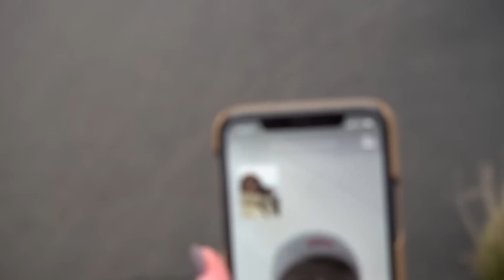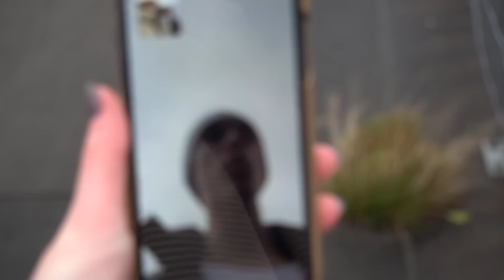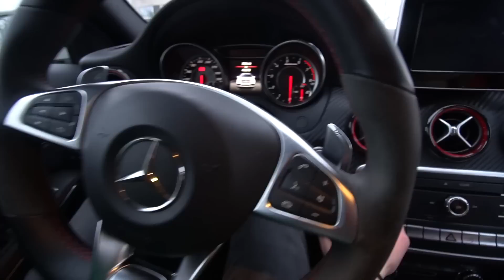SPULLEN VAN WISH TESTEN!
Meer info!

☟ IGN info: ☟
➳PS4: Cloudy_Quin